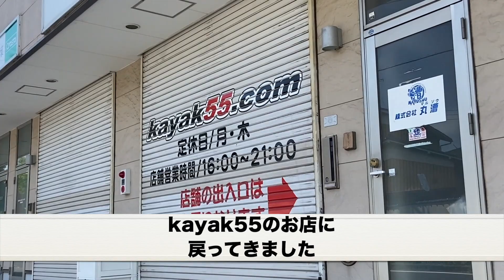東京湾奥カヤックフィッシング・キビレ（即撤収……）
4月下旬、久々の東京湾奥干潟へカヤックシーバスへ。遠浅の干潟、沖まで漕いで漕いで、ようやく釣りスタートからの６投目で最近東京湾に増えているキビレがヒット！しかし、残念ながらそこで急に予報がハズレて風が強まり即撤収・・・。春は暖かい空気と冷たい空気が同居し、予報がハズレることが多い。カヤックフィッシングは釣りの内容的に悔しくても現場判断で撤収判断する勇気が必要ですね。片軸リールのキャスティングゲームはじめてやってみましたがなんとかできるレベル。今後もっと突き詰めてみます。

‹タックル›
♦カヤック：バイキングカヤック・忍（ジ・０号）
♦パドル：タイダルストリーム・カーボンフォームコアナロー
♦PFD：Palm Fxr
♦ロッド：KFゴルゴ
♦リール：ダイワ・バイキング極
♦ヒットルアー：ベイゴーゴー・ダイナマ90SSP
♦パドリングジャケット：Palm ヴァーティゴ
♦パドリングパンツ：Palm ゼニスパンツ
♦シューズ：タイダルストリーム・パドリングシューズ
♦魚探：ホンデックス・PS-611CN
♦サングラス：SMTH OPTICS WILDCAT